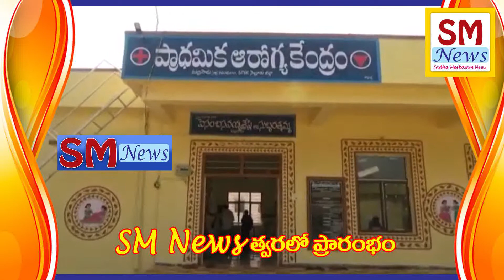మర్రిపాడు హాస్పిటల్లో ఖాళీ కుర్చీలే వైద్యం చేస్తాయా?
SM News నవంబర్ 22, 2018: మర్రిపాడు మండలంలో పేదప్రజలు అనారోగ్యంతో అవస్థలు పడుతున్నారు. గత కొద్ది నెలలుగా మండల ఆరోగ్య కేంద్రంలో వైద్యులు లేకపోవడంతో ఇబ్బందులు ఎదుర్కొంటున్నారు. మరోవైపు విషజ్వరాలు ప్రబలుతుండడంతో, ప్రాణాలు అరచేతిలో పెట్టుకొని కాలం వెళ్లదీస్తున్నారు. ఇప్పటికైనా జిల్లా అధికారులు చర్యలు తీసుకోవాలని ప్రజలు కోరుకుంటున్నారు.